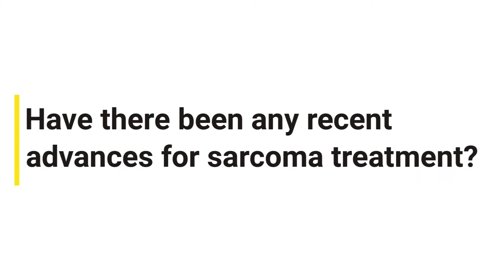Dennis Williams, SVP Late Stage Development, reflects on Sarcoma Awareness Month.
Questions:
00:00 Dennis Williams reflects on Sarcoma Awareness Month
13:13 What brought you to Adaptimmune?
00:37 What makes our TCR T-cell therapies unique?
01:15 Have there been any recent advances for sarcoma treatment?
01:52 How does it feel to be in the center of Adaptimmune's first BLA submission?
02:26 What do you want people to take away from Sarcoma Awareness Month?
03:01 What is Adaptimmune doing to help with sarcoma awareness?